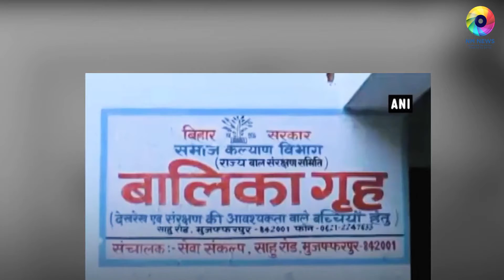मुजफ्फरपुर शेल्टर होम मामले में साकेत कोर्ट ने सुनाई सजा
Saket court sentenced in Muzaffarpur shelter home case

Juvenile_justice_act